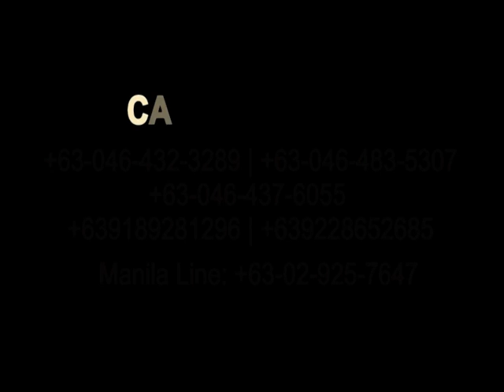Tagaytay Food Delivery 2012